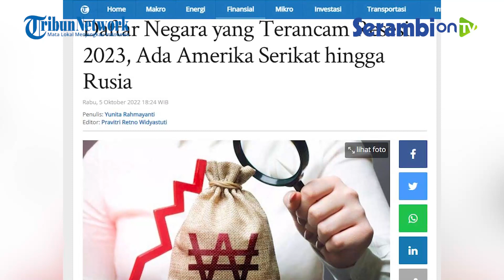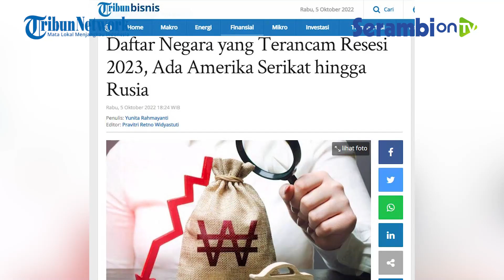Daftar Negara yang Terancam Resesi 2023, Ada Amerika Serikat hingga Rusia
SERAMBINEWS.COM - Resesi atau kelesuan ekonomi sedang menggandrongi sejumlah negara besar.

Tanda-tanda resesi ekonomi dapat dilihat dari melemahnya ekonomi beberapa bulan sebelum resesi dimulai, namun tidak bisa langsung ditentukan apakah mengalami resesi.

Dampak resesi dapat bertahan selama bertahun-tahun.

The Guardian menyebut sejumlah negara di Eropa akan mengalami resesi pada tahun 2023.

Negara Pertama adalah Amerika Serikat

Banyak ekonom memperkirakan pertumbuhan ekonomi di AS akan melambat pada tahun 2023.

Beberapa analis memperkirakan pertumbuhan ekonomi pada 2023 akan sedikit positif, sebesar 0,1 persen, sementara yang lain memprediksi tingkat pertumbuhan -0,4 persen.

Kedua adalah Negara Inggris, British Chambers of Commerce (BCC) memperkirakan ekonomi Inggris akan terjun ke dalam resesi sebelum akhir tahun 2022.

Inflasi di Inggris akan melonjak menjadi 14 persen.

Kelesuan ekonomi ini diperkirakan akan berlanjut hingga tahun 2024.

Ketiga adalah negara Jerman, Jerman sedang mengalami krisis energi selama berbulan-bulan tanpa curah hujan.

Pertumbuhan ekonomi melambat untuk menghentikan kecepatan pada kuartal kedua.

Kondisi ini kemungkinan akan berubah negatif dalam beberapa bulan mendatang.

Ke empat adalah negara Rusia, Rusia terancam resesi karena adanya sanksi Barat.

Dalam resesi ini, Rusia gagal membayar utang luar negerinya untuk pertama kalinya sejak 1918.